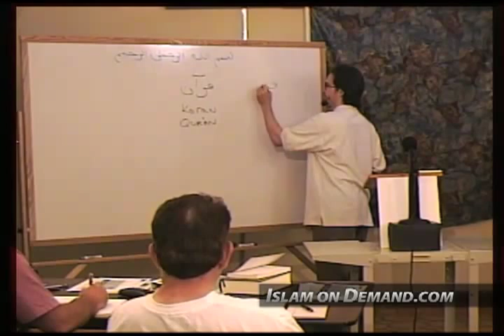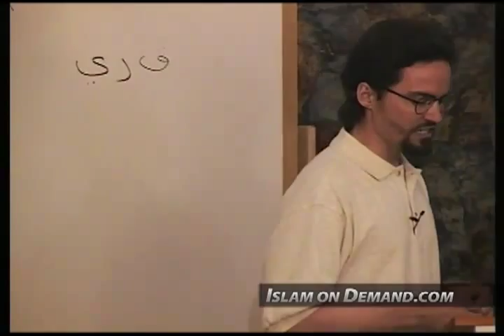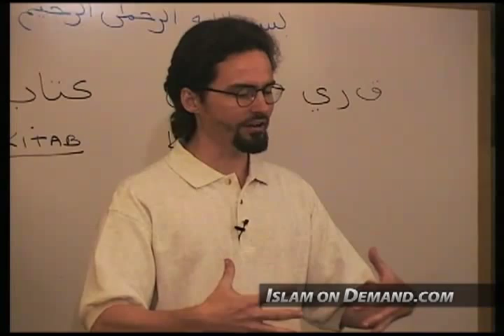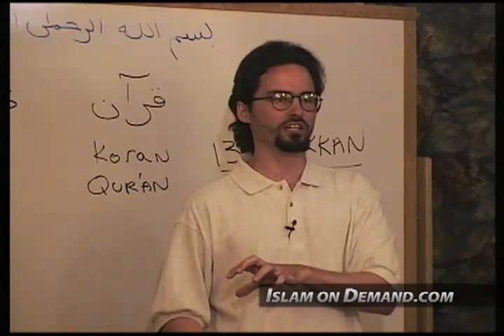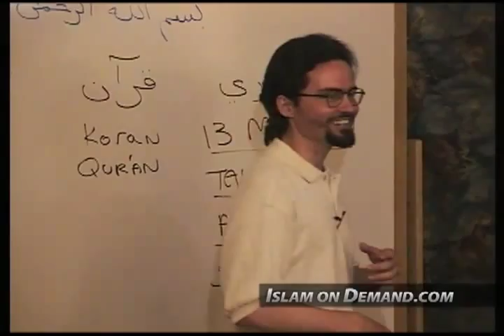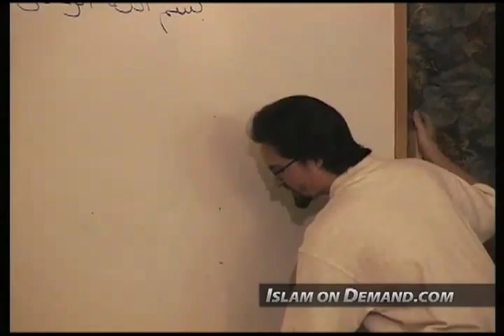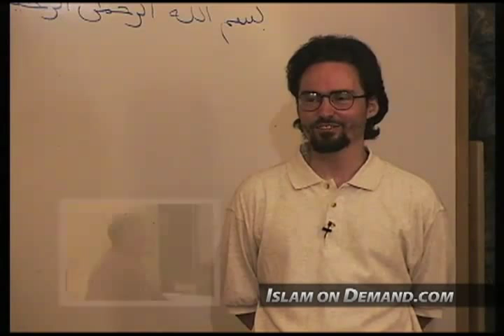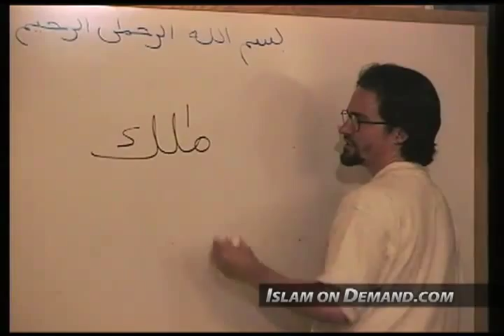Revelation and Compilation of the Quran by Shaykh Hamza Yusuf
How was the Quran revealed and compiled?